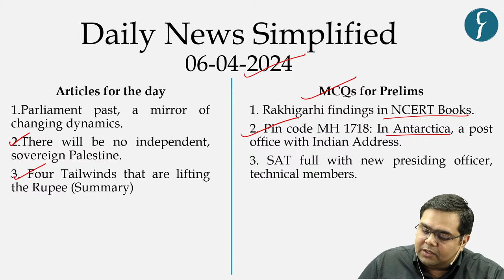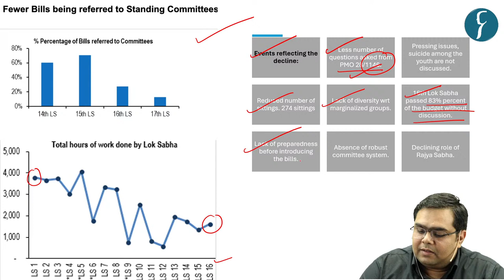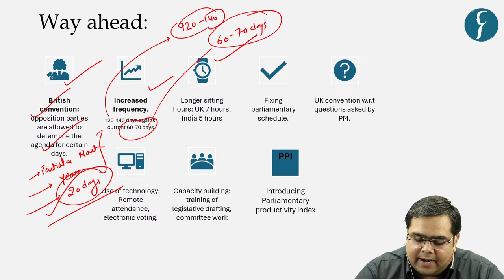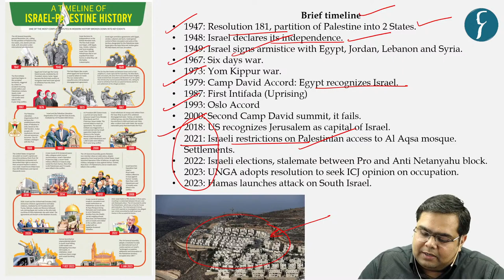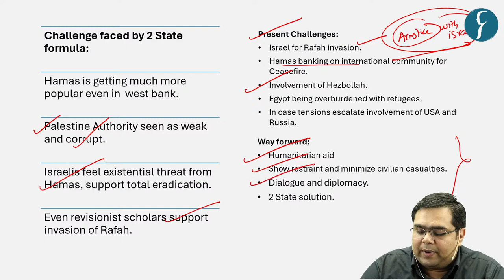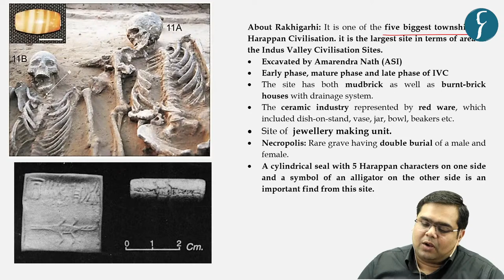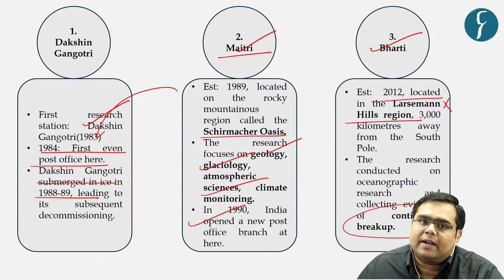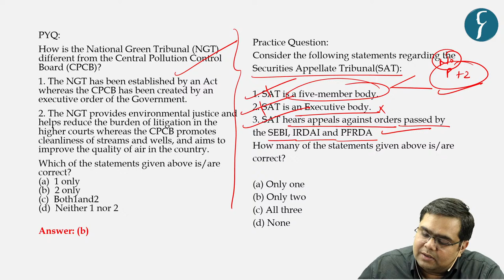The Hindu & The Indian Express Analysis | 06 April, 2024 | Daily Current Affairs | DNS | UPSC CSE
This session is scheduled to commence today at 6:00 PM, providing you with the opportunity to directly address any queries you may have regarding current affairs with Abhishek Sir.

Get all the important news and editorial analysis for UPSC IAS 2024 from THE HINDU newspaper with our daily current affairs Rau’s IAS DNS video lecture. We'll cover all the important news and editorials from 6th April, 2024 including:

Intro -(00:00)
🎯 List of Topics for UPSC Prelims and Mains
1.Parliament past, a mirror of changing dynamics.
2.There will be no independent, sovereign Palestine.
3. Four Tailwinds that are lifting the Rupee (Summary)
4. Rakhigarhi findings in NCERT Books.
5. Pin code MH 1718: In Antarctica, a post office with Indian Address.
6. Securities Appellate Tribunal

🎯Note : DNS notes pdf would be available on the following telegram channel
🎯Presented by: Mr. Abhishek Sharma of Rau’s IAS Study Circle
UPSC Foundation course (General Studies) Pre & Mains 2024-25
🎯Connect with Rau’s IAS Study Circle